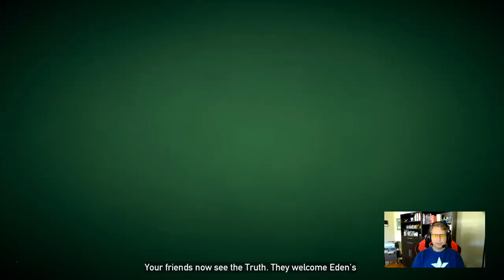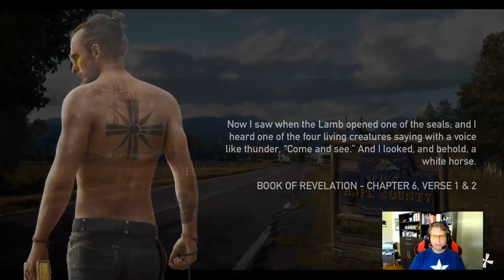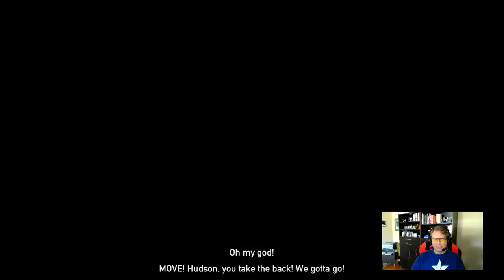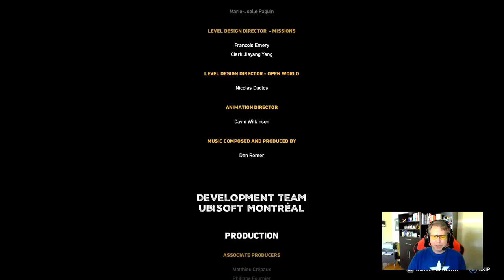Far Cry 5 - Resisting Joseph - End of Game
SPOILER ALERT - Don't watch this if you don't want to see an ending scenario. In this play session, I went after Joseph Seed in an attempt to take out Project Eden's Gate.